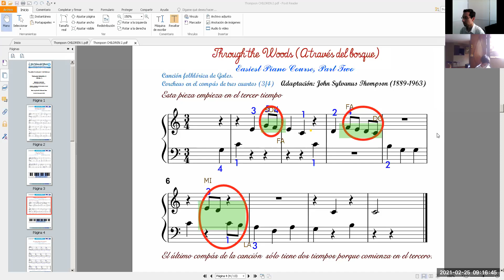Through the forest (Thompson)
Playing Tag (Thompson​​​) Interpreta nuestro alumno Diego Porras M. en el taller de órgano​​​ infantil​​​ escolar​​​ para menores de 10 años a cargo del profesor David Villacorta @olvidais. partitura​​​ de nivel 1. Informes al WhatsApp​​​ ó Telegram​​​ 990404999